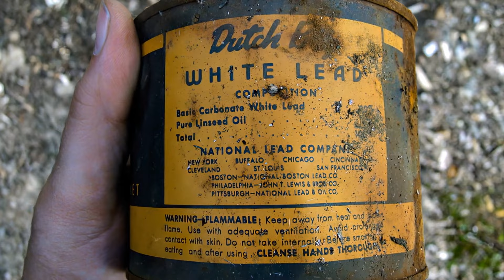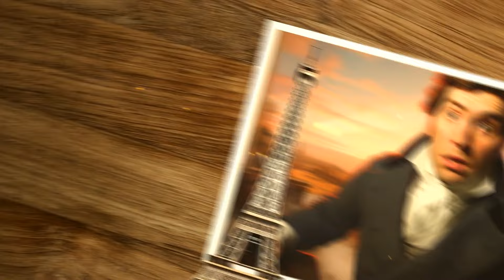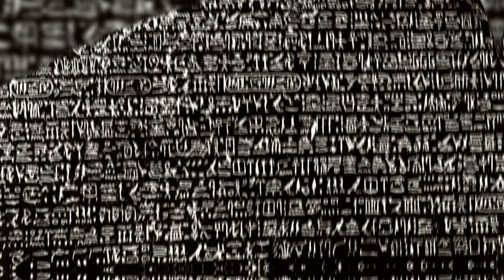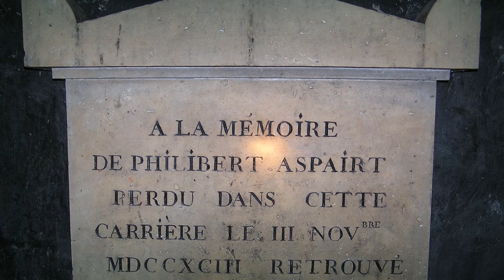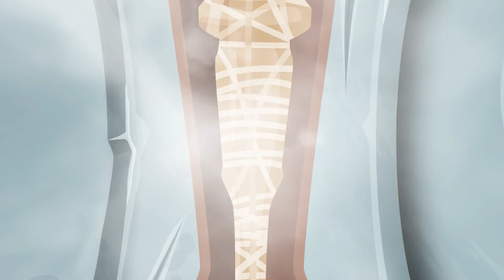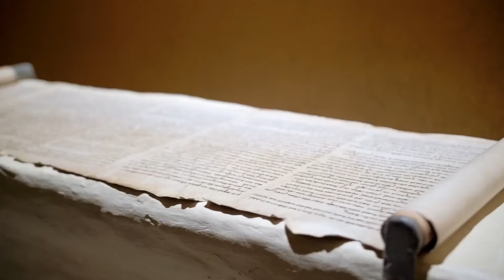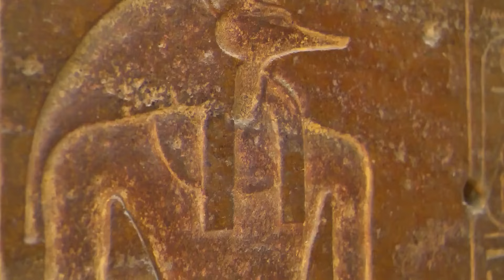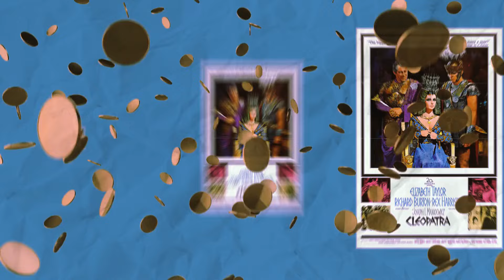Scientists Are SCARED by What They Found in This Ancient Egyptian Tomb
In this thrilling video, uncover the chilling secrets hidden deep within an ancient Egyptian tomb. Scientists were left scared and shocked by their discovery of a mysterious ancient mummy, buried in the sands of Egypt’s desert. Could this be linked to lost civilizations and forgotten pyramids? Egyptologists are baffled by the strange findings, raising new mysteries about the secrets of the past. Watch this free documentary to explore the eerie and scary interesting details of this incredible discovery.

00:00:01 The Pharaohs’ Curse
00:07:59 Secret Room in Great Pyramid
00:16:47 The Egyptian Code Is Finally Cracked
00:26:27 Extremely Rare Mummy Portraits in Egypt
00:43:25 Did Ancient Tombs Really Have Traps?
00:52:14 Someone Stole from King Tut's Tomb
1:10:16 New Discovery in Egypt Scared Scientists